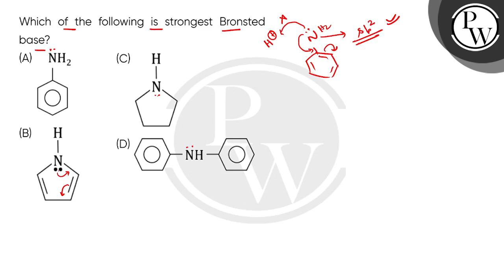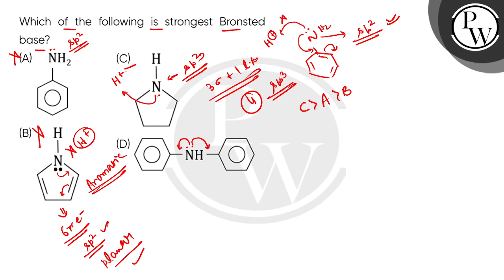Which of the following is strongest Bronsted base?....